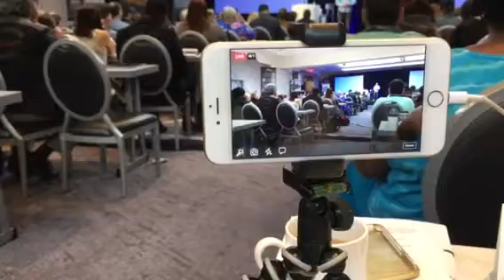To Dream Or Achieve